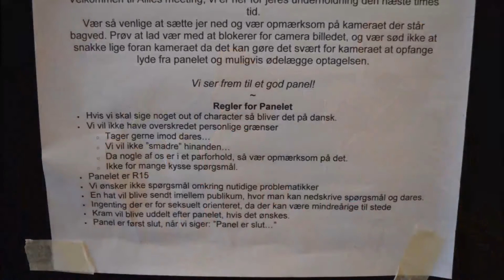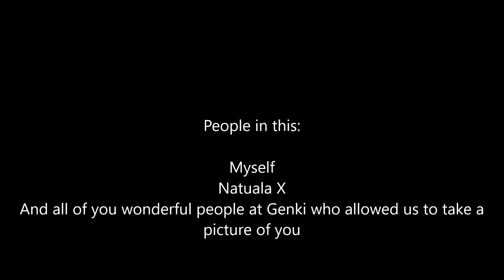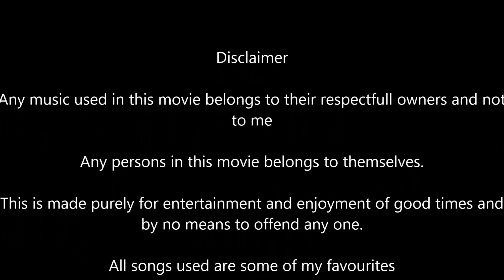Genki 2016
Pictures from Genki with music to enjoy,